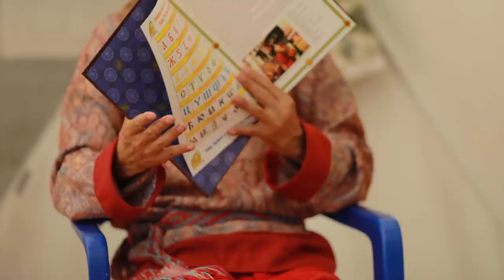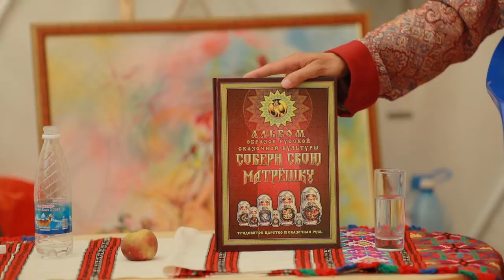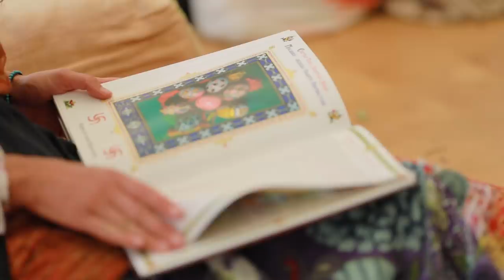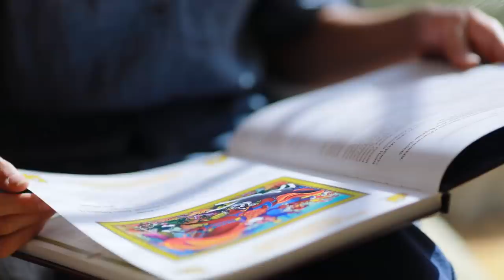РУССКИЙ МИР против ВИРУСА ВОЙНЫ 2024 Святая Русь и русская культура Олег Антонов и Иван Царевич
Новый фильм 2024 РУССКИЙ МИР против  ВИРУСА ВОЙНЫ Святая Русь белый геноцид  Олег Антонов и Иван Царевич